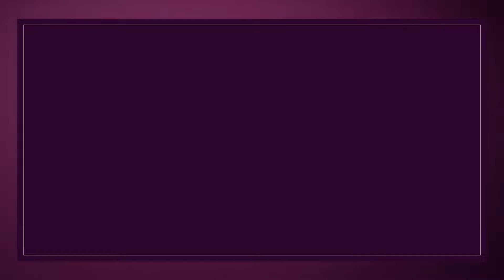Heirloom Rose Cut Jewellery Collection at Sri Krishna Jewellers, Road No 10, Banjara Hills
A stunning bracelet crafted with rubies and brilliant cut and rose cut diamonds alternating motifs of elephants and bouquets. Creations such as this and more take you to the world of the legendary Nizams.

Only at Sri Krishna Jewellers, Road No 10, Banjara Hills, Hyderabad.

Stay updated with our latest designs and collections by following us on Instagram: @srikrishnajewellers

Explore our exquisite collection at our showroom on Road.10, Banjara Hills, Hyderabad.